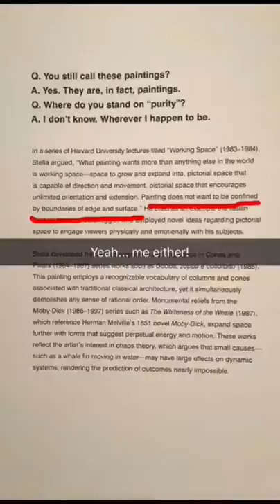Daily Vlog 12/28/16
Last day in sf. Family time